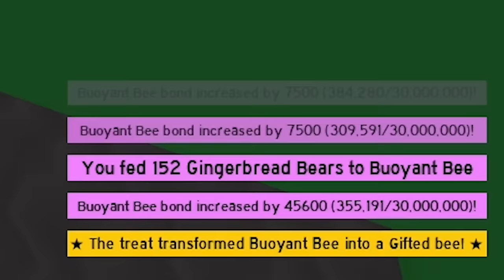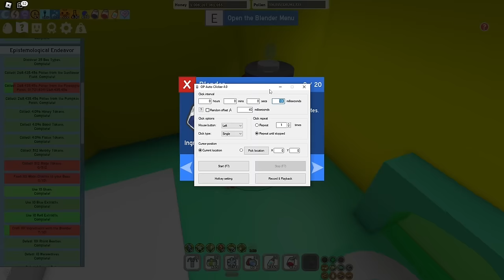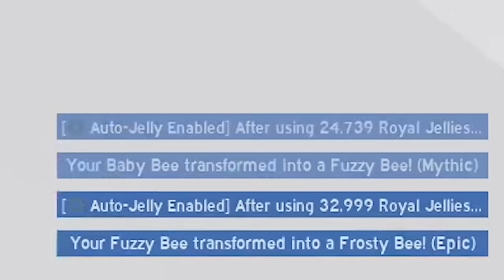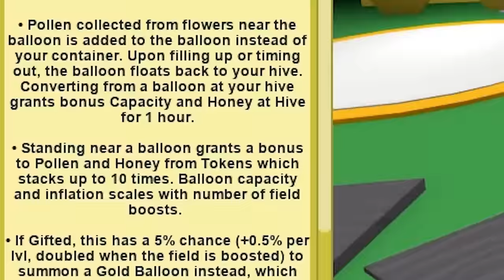I Spent 10,000 TIckets and FINALLY Gifted My HIVE! (Season 2, Episode 5)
I SPENT MY LIFE SAVINGS TO GIFT MY STUPID BLUE HIVE and onett still scammered me so much. But i also got a bunch of insane mythics and gifted all of them. Watch the whole vid so i feel better about myself :) also tell me how many gifted bee types you have!